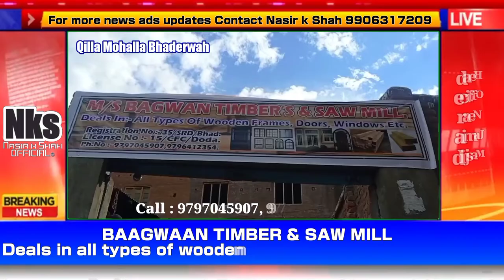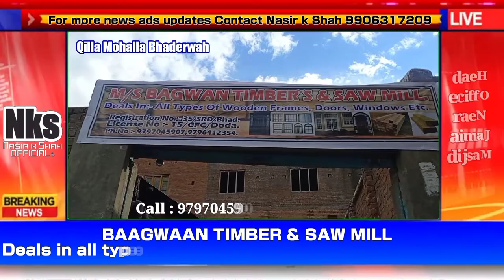Baagwaan Timber & Saw Mill || Qilla Mohalla Bhaderwah